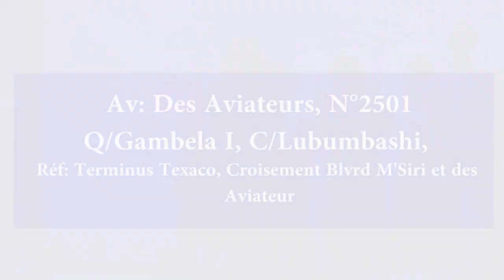Bergère Gloria KABWE Dieu cherche un homme Berakah (J18 Jeudi 26 Janv 2023)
GRAND THEME : La guérison des blessures de l'âme